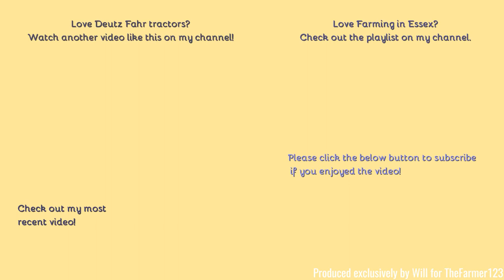Farming in Wales - Transporting Silage Bales with Deutz Fahr & Single Bale Spike. [21]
Hello,
Spotted this whilst in wales, moving silage bales to their farm ready to be wrapped.
- Filmed on Sony HDR-CX405 - Unboxing:
Comment Rules (Last Update: 12th June 2017):
1. Do not swear or be rude in the comments. Any comments that contain this will be removed by me. Equally if I decide there is an aggressive comment towards me or someone else, that will also be removed.
2. Use correct grammar and try to use correct spelling. I want the comments section to be presentable. If there is deliberate misuse of grammar and spelling I will not reply to the comment, More on this below.
3. Try not reply to everyone with their comments in each video, as I will do that but if you can help someone and I do not get there first than please do.
4. I am up for constructive criticism so if you have any for any video than please do leave it in the comments section and let me know and I will do my best to resolve this.
5 - NEW: NO fake comments, and by this I mean bots spamming me. I have had this in the past and it's not fun getting excited that you have a new viewer when it's actually just a bot. Any comments that contain this will be removed by me & flagged to YouTube for spam.
6 - No previous comments, and by this I mean copied & pasted comments that have been previously posted before and I have replied (If I have not replied at the time of post then fair enough, I will reply on the latest). There is no need for the same one comment, but on two videos to be posted twice. Not only does it waste my time answering it again but it waists yours too!
7 - No links to be posted in my comments due to safety reasons. If you want to show me a channel use that one if its yours or quote the name, not the link! Any comments that contain this will be removed by me.